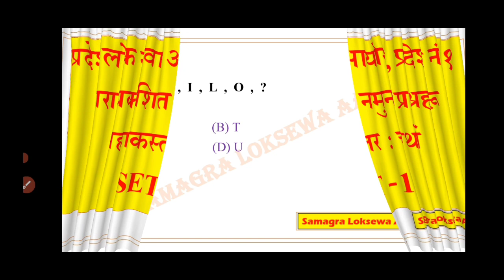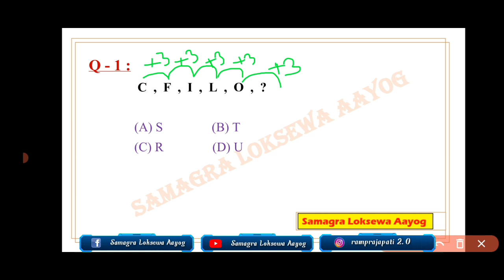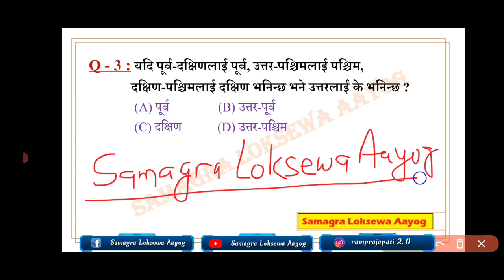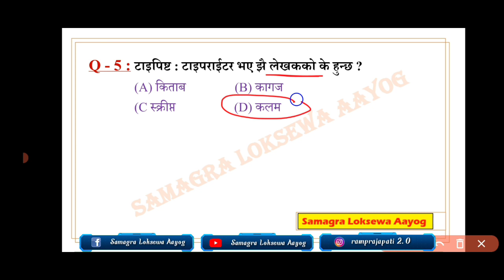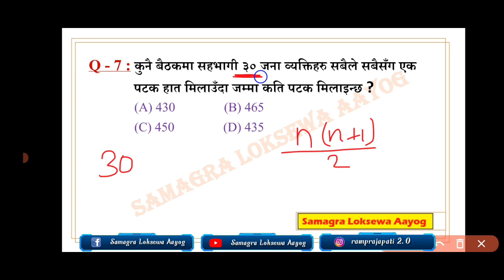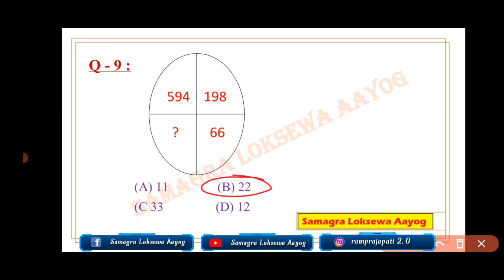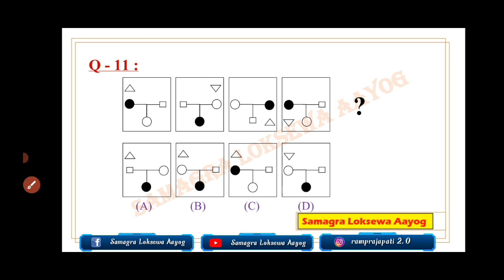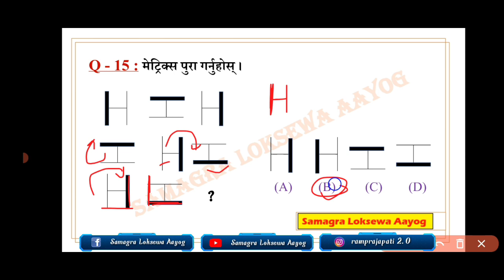प्रदेश लोकसेवा आयोग, प्रदेश नं. १ सहायक स्तर चौथो Model Set 1 / 4th Level Province 1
Learn IQ Faster Matrix problem खरिदार / नासु / अधिकृत विशेष New Syllabus/Daily Live class

Welcome to "Samagra Loksewa Aayog" Youtube Channel.Here, you get  free videos with logic and tricks for all levels Loksewa Aayog preparation.So, try to connect with us by clicking on the " Subscribe Button and Bell 🔔 Icon ."
Founder and CEO of the "Samagra Loksewa Aayog" :- Mr. Ram Prajapati

Samagra loksewa aayog
kharidar tyari
kharidar model set 2078/79
kharidar new syllabus 2077/78
Province 1 Loksewa
Province one loksewa aayog
province 1 loksewa 4th level
province 1 loksewa chautho sahayak
Province 1 loksewa
Province 1 loksewa 5th level
province 1 loksewa pathau sahayak
Province 1 loksewa
kharidar second paper
kharidar salary in nepal
kharidar tyati classes 2078
kharidar Iq questions
kharidar model questions 2078
kharidar model questions pdf 2078
kharidar iq model questions
kharidar second paper model questions
online loksewa preparation
old questions
Loksewa model questions
Ram prajapati sir
Iq madan khadka
iq guru ram prajapati
nasu tyari
kharidar tyari
anusandhan tyari
anusandhan direction and distance
tsc tyari
direction and distance for tsc
Iq 10x faster
samagra loksewa aayog
ram prajapati iq
best iq video
kharidar ne syllabus direction and distance
iq Smart
loksewa exam
प्रदेश लोक सेवा आयोग

Samagra Loksewa Aayog
ram prajapati
kharidar exam
kharidar Iq
kharidar model questions
kharidar model set
learn IQ
lear iq 10X faster
Kuber Adhikari
madan khadka sir
santosh khadka sir
sujan bhandari sir Iq
Iq new syllabus kharidar
Iq best class
iq tyari
Iq kharidar verification test
ruju garne iq kharidar
रुजु गर्ने iq खरिदार
bodhi sir iq
kharidar
adhikrit
Loksewa exam